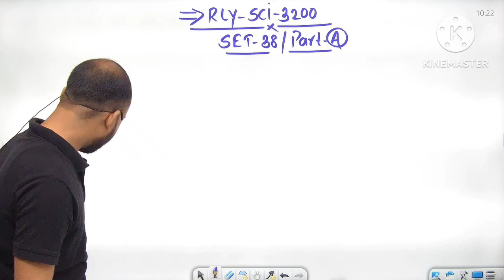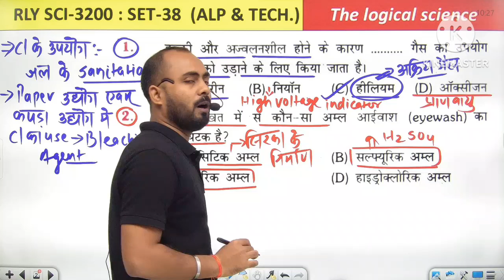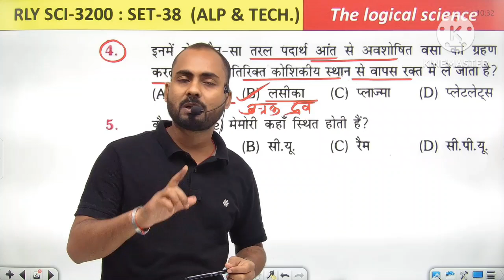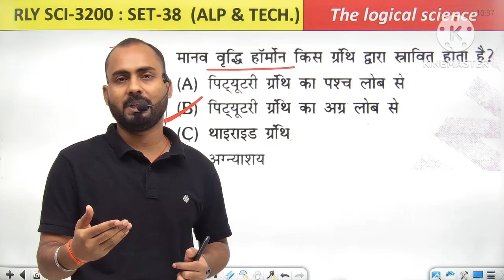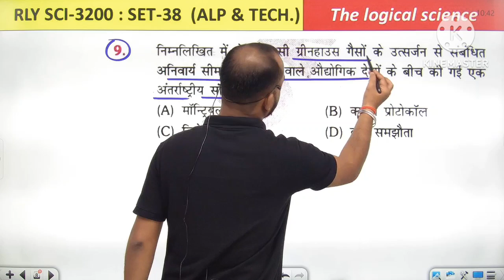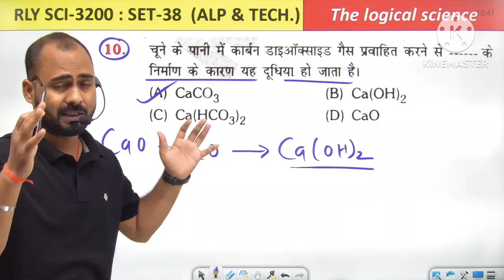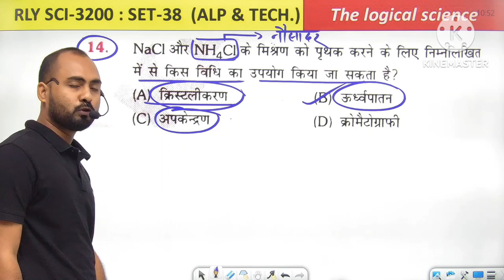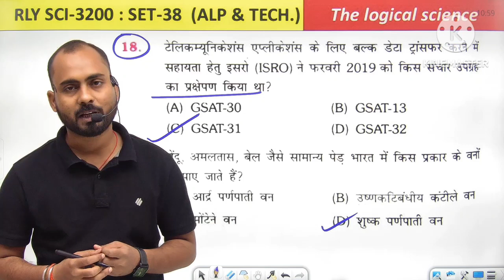Railway SCI-3200|Set-38A🔥||Railway science Previous Questions|RRB ALP & Tech & all other exams